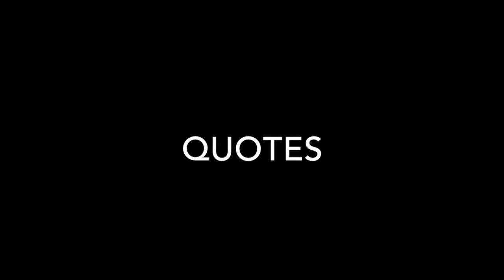Funeral Speeches - a simple structure to help you convey feeling, meaning and values